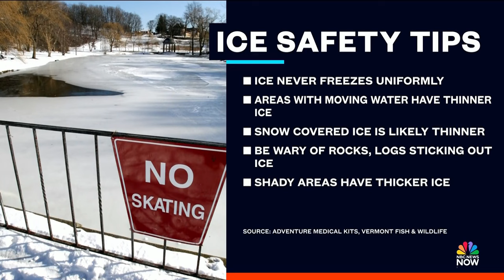Video shows Vermont state troopers rescue a child from frozen pond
Vermont state troopers rescued an 8-year-old who was drowning in a frozen pond. One trooper jumped into the freezing pond to find the child drowning. The child was taken to a hospital where she was treated for injuries and made a full recovery.